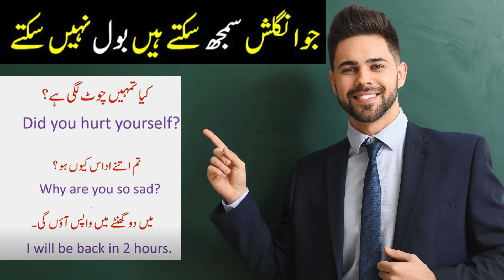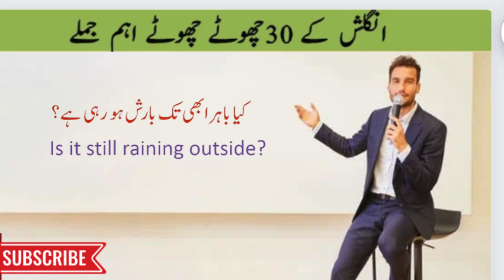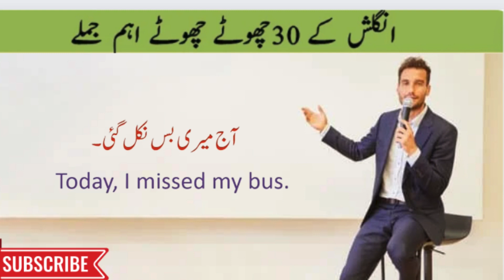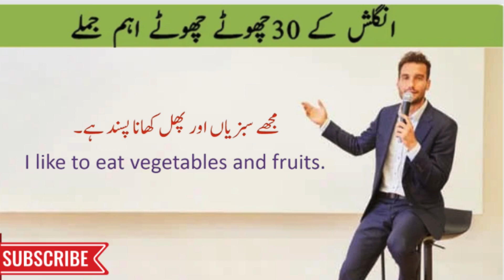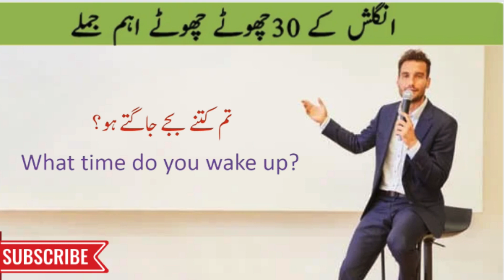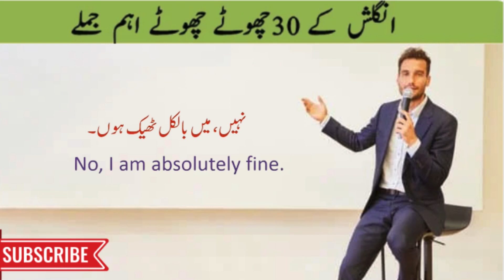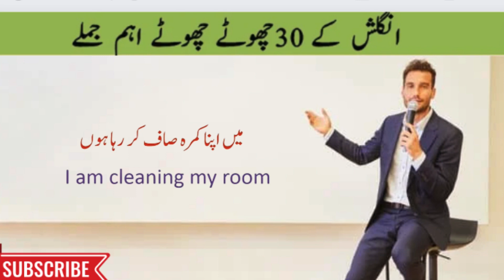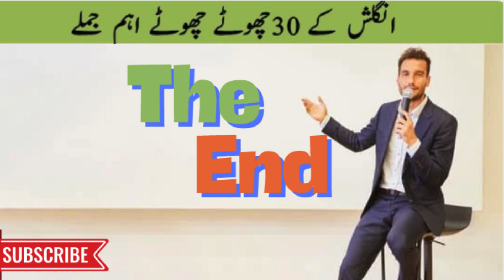Daily English Practice: 30 Sentences to Improve Your Skills Year-Round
Welcome to your daily English practice companion! Whether you're a beginner looking to build a solid foundation or an advanced learner aiming for fluency, this channel is your ultimate resource.

With "Daily English Practice," you'll receive a new sentence every day, carefully curated to enhance your vocabulary, grammar, and confidence in English. Our 30-sentence journey guarantees consistent learning and improvement throughout the year, ensuring you stay engaged and motivated.

Each sentence is accompanied by clear explanations, examples, and practical usage tips, making learning English not just informative but also enjoyable. From everyday conversations to business settings, travel, and beyond, we cover a wide range of topics to help you communicate effectively in any situation.

So, join us on this journey to master English year-round. Let's make learning English a daily habit together!